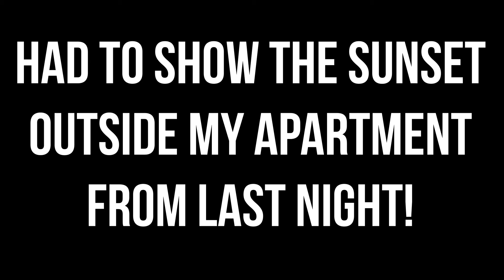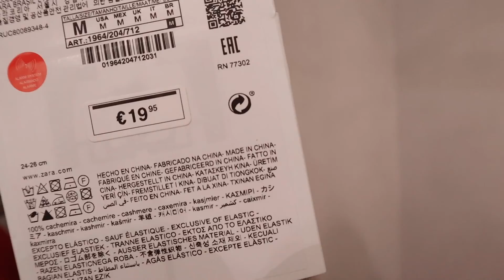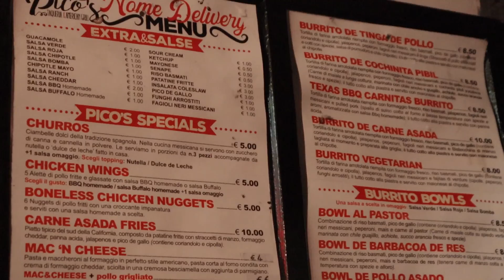A DAY IN ROME, ITALY! | Study Abroad Travel Vlog in Europe | Pantheon, Shopping at Zara, H&M + More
Travel through Rome, Italy with me in this vlog! 🇮🇹

You're Loved by God ☦️

FAQ:
How old are you? I am currently 21, but in this video I was 20 years old.

What school do you attend? Loyola University Maryland / John Cabot University (for studying abroad)

What's your major? Marketing